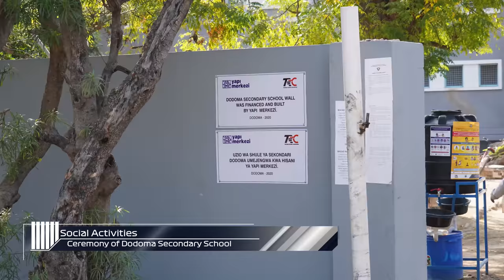MDM July 2020 Progress Video Standard Gauge Railway Line From Morogoro to Makutupora